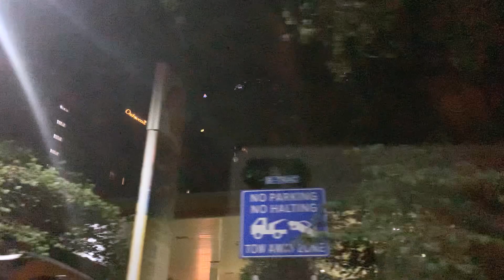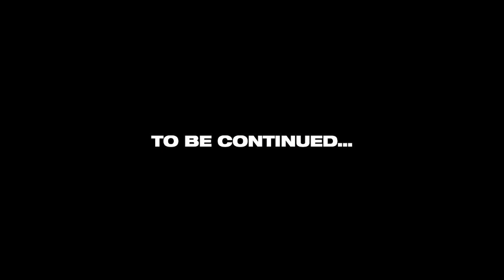BANGALORE TO HYDERABAD ROAD TRIP | Gurluv Vlogs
Bangalore to Hyderabad Road Trip Adventure Gurluv Vlogs